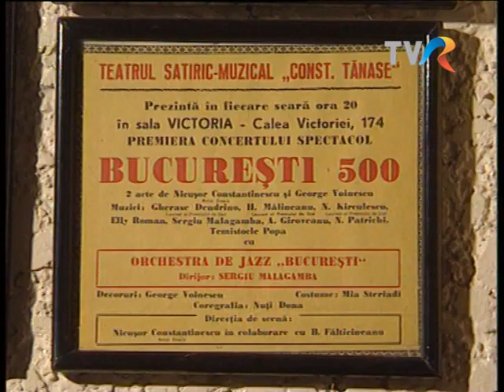Temistocle Popa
Autograf muzical - Temistocle Popa, 1999.